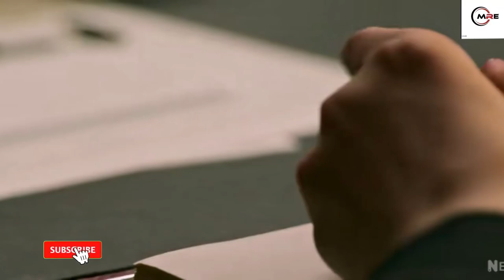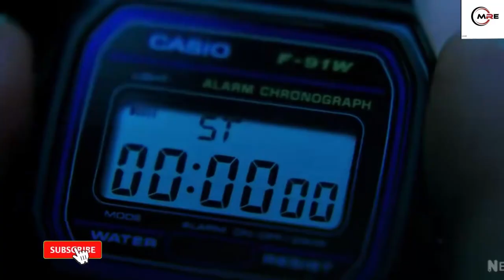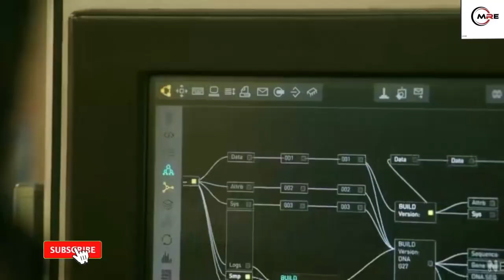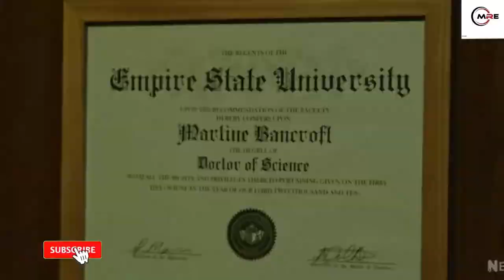Scientist Finds A Cure For His Rare Blood Disease But He turns into a Vampire_ Morbius Movie Recap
Morbius (2022) - Movie Recap | A Dark Transformation Into the Living Vampire!

In today's recap, we're diving into Morbius, the 2022 superhero film that brings the iconic Marvel anti-hero to the big screen. Jared Leto stars as Dr. Michael Morbius, a brilliant biochemist who, in a desperate attempt to cure his rare blood disease, turns to an experimental treatment that goes horribly wrong, transforming him into a living vampire with superhuman abilities.

But with great power comes a dark side, as Morbius struggles with his new identity and the monstrous thirst for blood that follows. As his condition worsens, he must confront his past, a dangerous rival, and his moral limits, all while navigating the blurred line between hero and villain.

Join us as we break down the key moments, explore the film's twists, and review the action, performances, and dark themes that define Morbius. Is this anti-hero story a hit or miss? Find out in our full recap!

Morbius movie recap
Morbius 2022
Morbius movie review
Jared Leto Morbius
Marvel movie recap
Marvel anti-hero
Living vampire
Morbius breakdown
Superhero movie
Morbius full movie summary
Morbius movie explained
Morbius plot twist
Marvel cinematic universe
Morbius vs Michael Morbius
Morbius ending explained
Morbius reaction
Marvel vampire movie